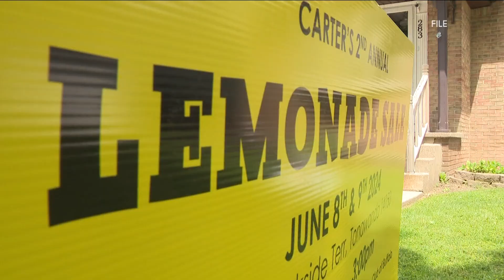Most Buffalo: 'Carter's lemonade stand surpasses goal'